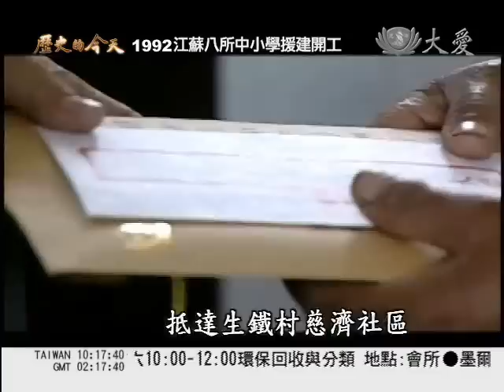大愛電視DaAiTV_歷史的今天_today_20110608_1000_1.wmv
1993年 華東水患建新房　八所小學齊動工
慈濟志工一行人，在靜思精舍德慈法師的帶領下，前往江蘇興化海南鄉的蔡高村，為1991年水患而援建的新房，舉行剪綵儀式，並且將土地和房屋所有權證，親手交給居民，另外，志工也前往當地受災的中小學，為八所即將援建的學校，舉行開工奠基典禮，讓孩子的教育，不會因為災難而中斷。

1991年大陸華中、華東地區發生水患，江蘇省受災嚴重，慈濟志工經過實地勘查之後，決定援助當地的八所中小學，還有給災民居住的新家。1992年的這天，八所中小學舉辦聯合開工奠基典禮，而新建給居民的新家，也由慈擠志工親手送上房屋所有權狀。整齊的隊伍，振奮的鑼鼓聲，孩子們手拿著彩球和花圈，熱烈地迎接慈濟志工的到來，而村民們則是扶老攜幼，要一起參加，新學校的奠基和住房峻工典禮。

時任江蘇省興化市市長　胡煉：今天，我們在這裡隆重聚會，舉行台灣慈濟慈善事業基金會，捐助我市八所學校建設的開工奠基典禮。洪水無情，同胞有愛。

慈濟志工　何國慶：我們台灣同胞對大陸同胞，我們是骨肉相連，我們的心是在一起的，這邊同胞有難，我們當然應該來幫忙。師父對教育有個理念，就是說，要我們用菩薩的智慧，來愛自己的子女，要以父母的愛來愛天下的子女。

來自台灣花蓮，靜思精舍德慈法師和德安法師，帶領著慈濟志工，與興化市領導共同舉行動土典禮，隨後再前往蔡高村。

因為這裡，慈濟基金會援建了六十四間住房，以安置村民，而村子裡的碑文上，也刻下這段，一九九一年百年洪涝的援助因緣，村民搬進了新房，靜思精舍的德慈法師，將房屋所有權狀和祝福信，親手交給村民。緊接著，慈濟志工一行人，再轉往戴窑中學，為學校援建工程，舉辦奠基儀式。

靜思精舍　德慈法師：來代表我們的會長，上證下嚴上人，以及我們台灣的同胞，海內外所有慈濟人，在這裡為大家祝福。

在興化市四十六個鄉鎮的居民，大多以務農為生，而村民相當重視子女教育，卻因為收入有限，連帶影響學校經費，導致校舍年久失修，再加上水患沖擊，影響學生學習，慈濟志工經過實地勘查，援建當地八所中小學，以及部份村落的住房。
抵達生鐵村慈濟社區，慈濟志工挨家挨戶地，送上祝福。

德慈法師和居民：所有權的權利證明，房子的權利證書還有土地，這個師父祝福你們的一封信，感謝感謝。

新房子裡，居民將慈濟致贈的棉被也派上用場，展開新生活。一年三個月後，學校完工啟用了。(1993九月十五號完工啟用)八所慈濟中小學，規劃了嶄新的教學區，生活區，體育區，還有實驗區，讓孩子得以安心上學。

文字 陳珮瀅
剪輯 邱品豪